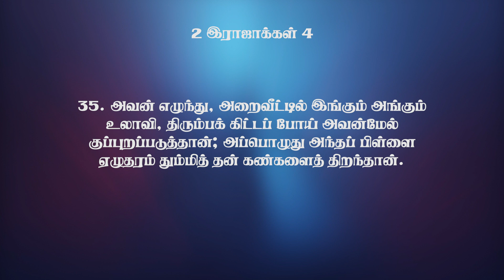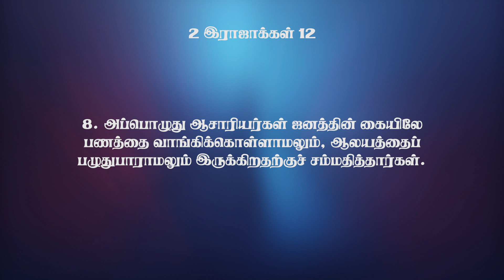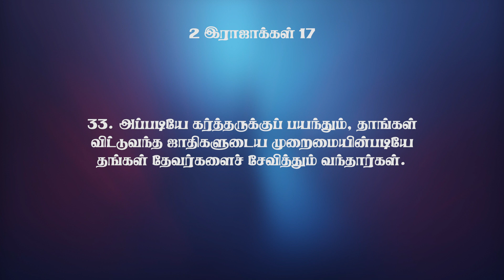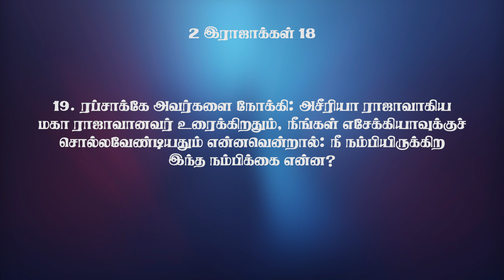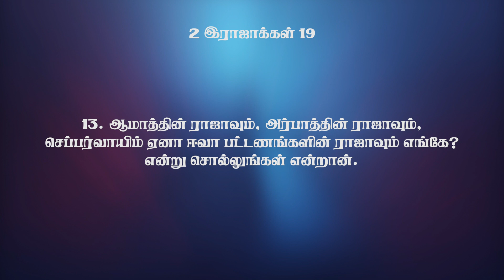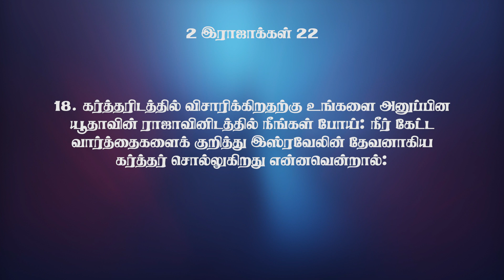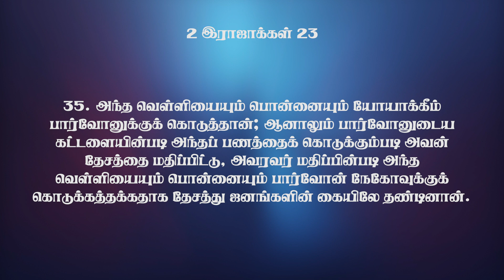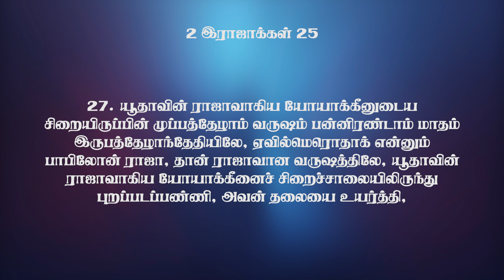முழு வேதாகமம் || 2 இராஜாக்கள் 1-25 || Pas. Osborne Jebadurai | ELIM GRC || Audio Bible